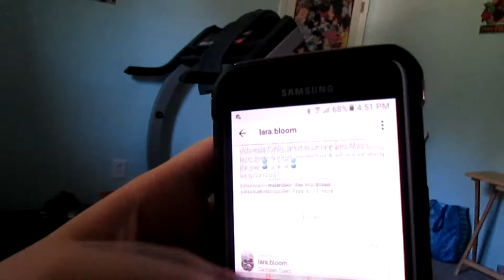TURNING INTO A GHOUL?! ☕ COFFEE AND COMICS 10/9/17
Lora on Instagram: Mytitus2journey

Rachel: On Instagram: rachelkeeth & dohedgehogshavetails

Rachel on Twitter: @RachelKeeth

Caroline on Instagram: carolinekeeth

Caroline on Twitter: @Carolinekeeth